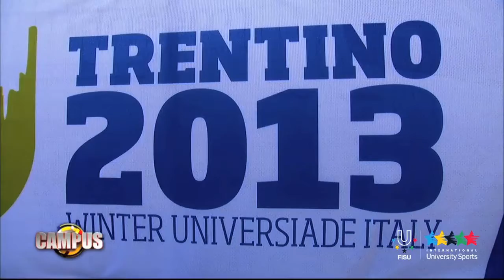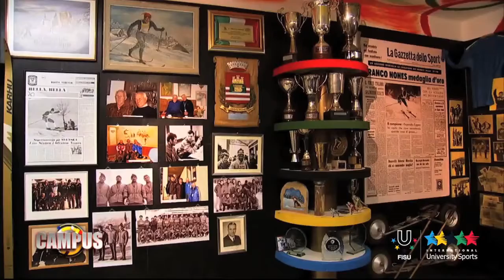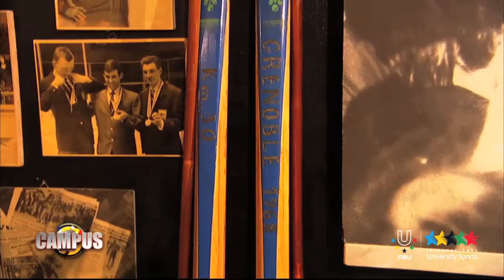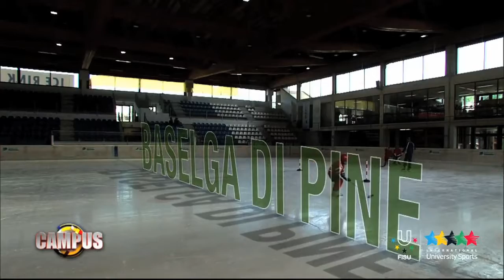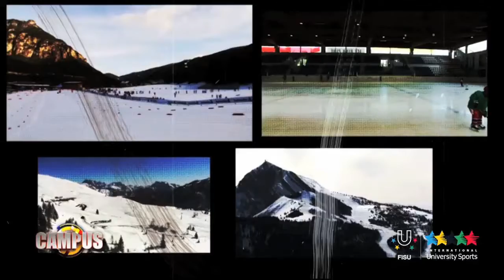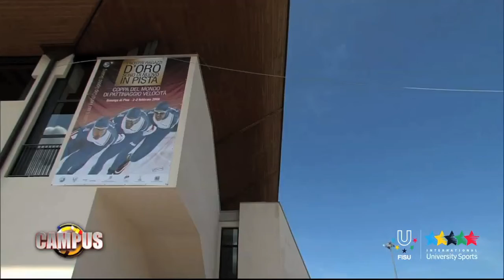7ème Émission CAMPUS TV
La septième édition de «CAMPUS», le magazine sportif dédié à la FISU et au Sport Universitaire, cette édition mettra en avant les activités du sport universitaire international du présent et du passé. Le programme portera sur l'héritage de l'Universiade d'Hiver à Tarvisio, sur la prochaine Universiade d'Hiver qui se tiendra dans le Trentin et proposera des interviews d'athlètes de renommée internationale ayant participé à un événement de la FISU.